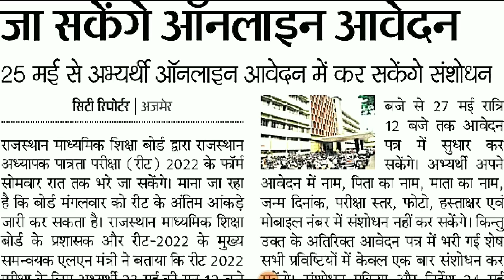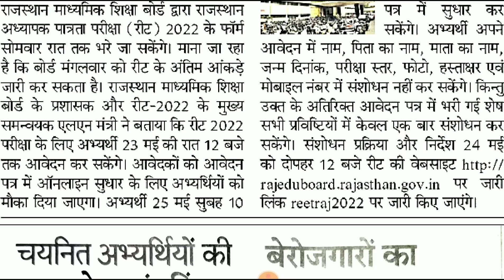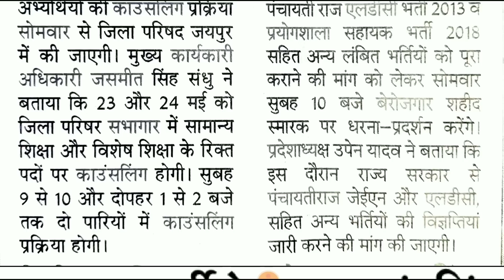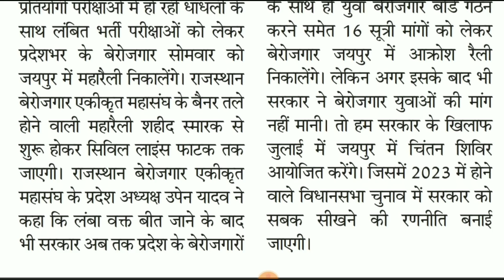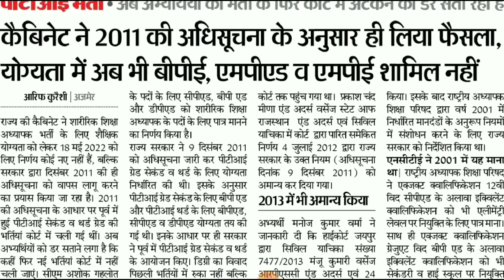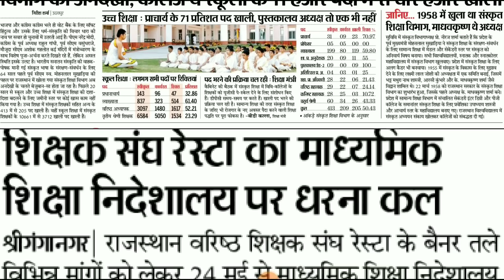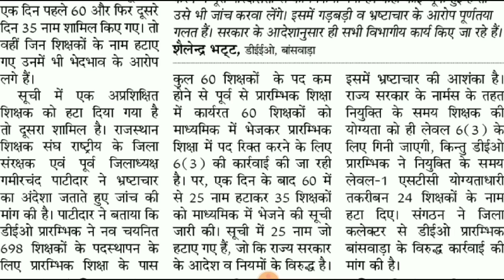शैक्षिक समाचार राजस्थान Rajasthan Shaikshik Samachar 23-05-2022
आज 23 मई 2022, सोमवार